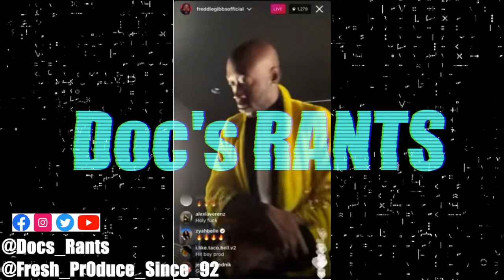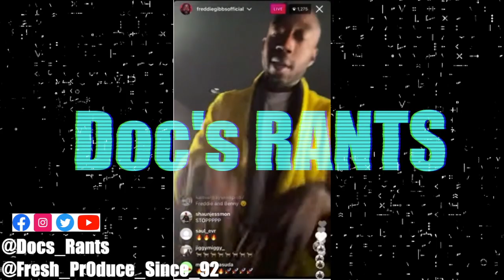Freddie Gibbs THREATENS BENNY THE BUTCHER AND OTHER RAPPERS OVER INTERVIEWS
Freddie Gibbs is upset about a comment made by Benny The Butcher in an interview with Spotify. He takes to social media to set the record straight.